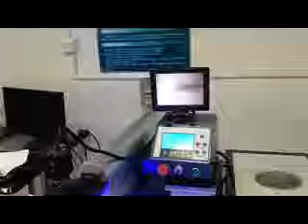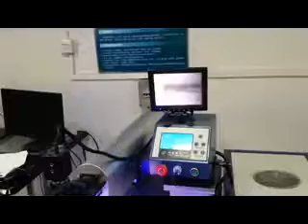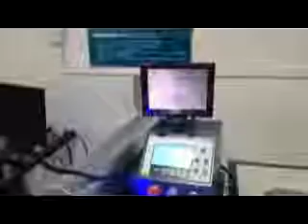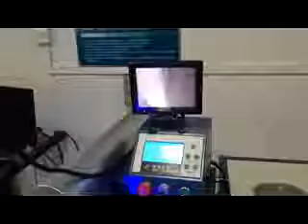mould repair laser welder welding staineless steel automatic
This is mainly for mould repair laser welding machine